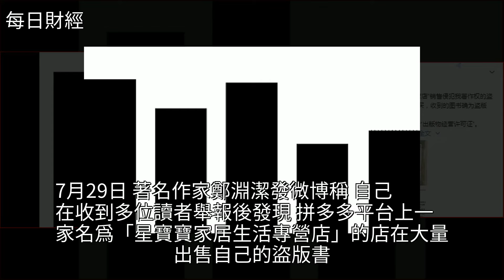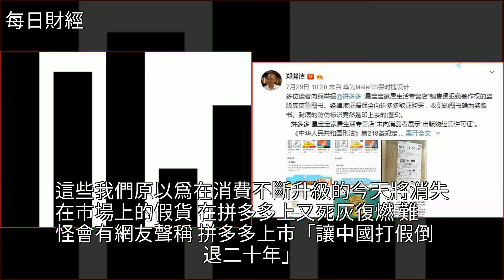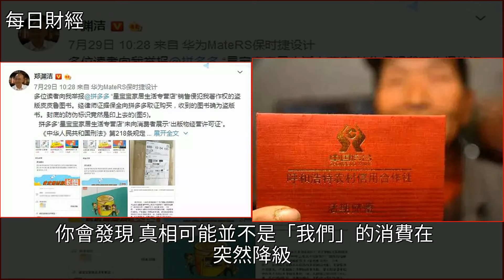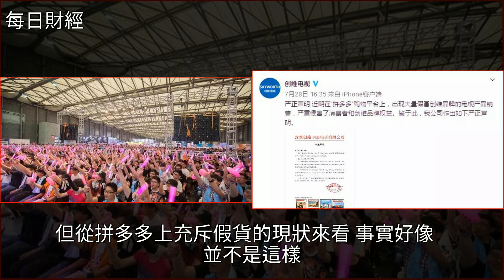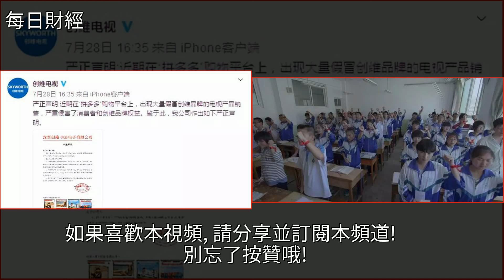拼夕夕最大的功勞，是讓你看見3億窮人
拼夕夕最大的功勞，是讓你看見3億窮人社會保險,經濟,財經拼夕夕最大的功勞，是讓你看見3億窮人社會保險 經濟 財經